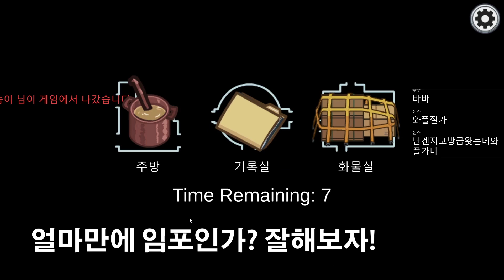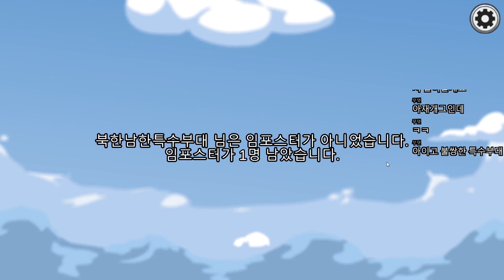어몽어스 임포스터는 너무 즐거워! / 지프리게임